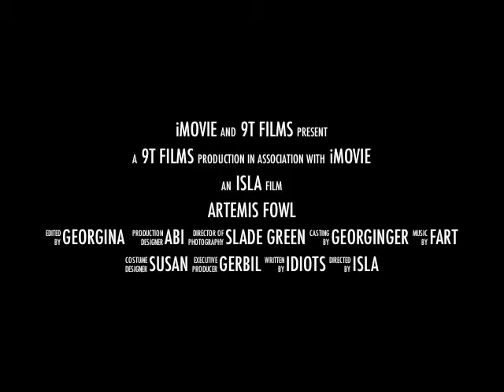New Project 1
first version of english movie trailer (i may redo or switch scenes) XD